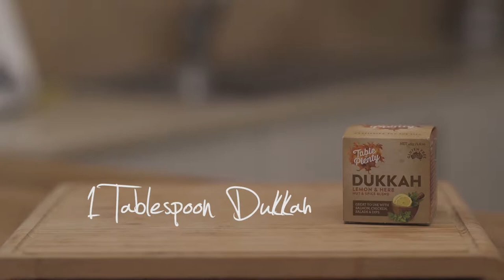Roasted Cauliflower with Table of Plenty Dukkah from Cheeky Coconuts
Product: Table of Plenty Lemon & Herb Dukkah from @cheekycoconuts

A delicious and easy vegan meal that you can wow dinner party guests with, or take into the office for easy meal prep.

Serves 1
Cook: 40 min
Prep: 20 min
Ingredients:

Cauliflower
• 1 Medium Head Cauliflower de stemmed
• 2 tablespoons Sesame Oil
• 1 tablespoon table of Plenty Dukkah
• 1 tablespoon nutritional yeast
Dressing
• 1/2 cup warm water
• 2 tablespoons tahini
Optional
• Mint
• Pomegranate

Method:
1. Preheat Oven to 180 Degrees Celsius
2. Next make the Marinade by mixing the oil, dukkah & nutritional yeast in a small dish
3. Using your hand or a pastry brush rub marinade into cauliflower
4. Place in the oven for approx. 40 Minutes
5. Meanwhile make dressing in a jar by mixing water, tahini, lemon & salt
6. The Cauliflower is ready when golden brown and tender to knife prick
7. Add dressing and optional Mint and pomegranate
8. Cut into quarters and serve